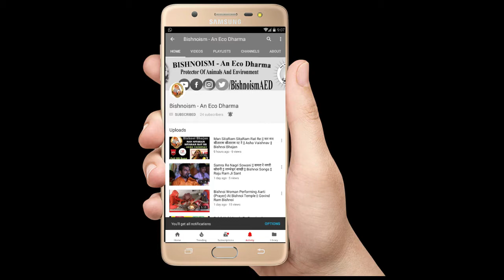Aarti Ho Dev Jambheshwar Dev ¦¦ आरती हो देव जम्भेश्वर देव ¦¦ Bhagirath Dasji ¦¦ भागीरथ दासजी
Here are the glimpse from BISHNOISM.
We from Bishnoism providing you best quality videos of Bishnoi Community. All videos like Songs, Bhajan, Sakhis, Aarti and spiritual videos are uploaded on this channel.

👉👉 You can Donate us for social cause like Plant Trees, Feeding Birds/Deers, Environment Cleaning, PhonePe/GooglePay - 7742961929 👈👈

हमारे साथ जुड़ने के लिए नीचे दिए गये लिंक पर क्लिक करें ||

Ownership :- "Bishnoism"
Note : This Video Not reused Content.
Owner :- Bishnoism on YouTube channel.

                               || धन्यवाद ||